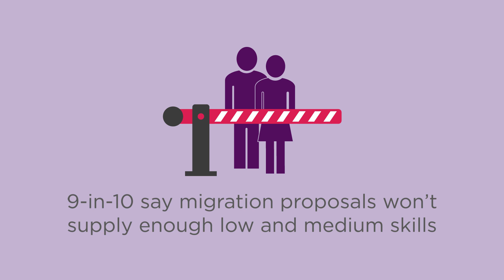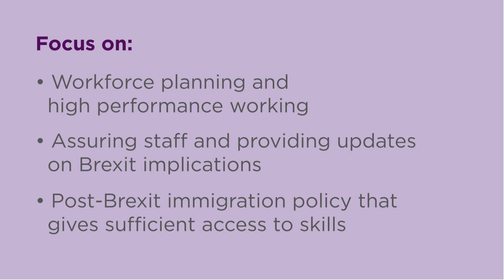Labour Market Outlook in 90 seconds — Autumn 2018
Gerwyn Davies, CIPD Senior Labour Market Analyst, gives a concise round-up of the key findings from the Autumn 2018 Labour Market Outlook.